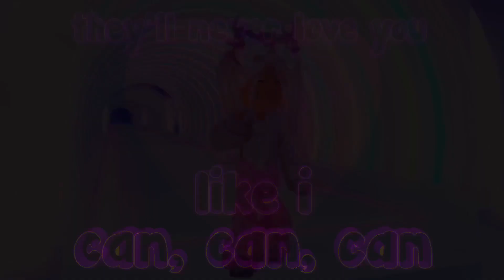most liked comment gets to do a collab w me! 🙃👍🌈💓*for the swaggiest fans ever*🥺